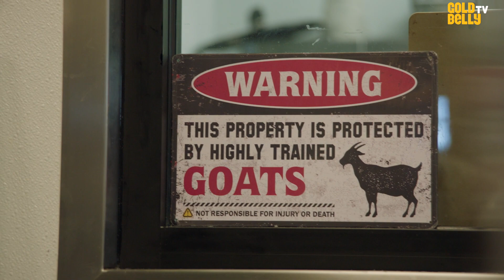Girl and the Goat's Yucatan Pork Shank Is Crispy, Tender, and Delicious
Watch James Beard Award winner Stephanie Izard, the chef/owner of Girl and the Goat, prepare her iconic Yucatán-Marinated Pork Shank Kit on Goldbelly TV! From one of Chicago’s hottest restaurants, this pork shank is crispy on the outside and melt-in-your-mouth, and it’s accompanied by roasted sweet potatoes and a veggie-packed Fall harvest salad.